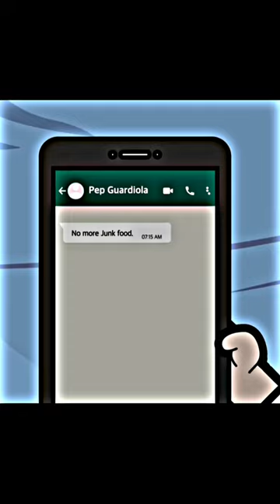How Pep and Messi shocked the world 🤩🔥| credits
How Pep and Messi shocked the world 🤩🔥barcelona